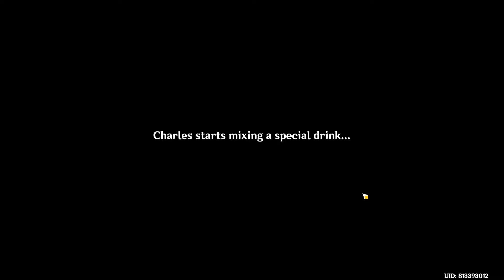Equivalent Exchange (Genshin Impact) {PC}